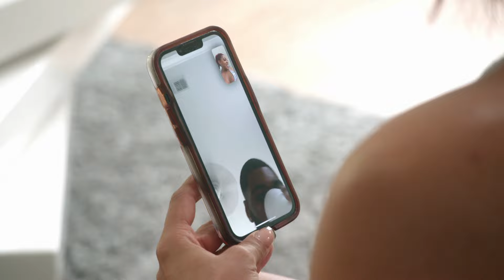Lyndzie's Little Love Journey Moments | Basketball Wives Orlando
Lyndzie shares her pregnancy journey on this season of Basketball Wives Orlando. While her husband is playing overseas, the ladies company her during her months of pregnancy. Check out her best moments before her little one is born!